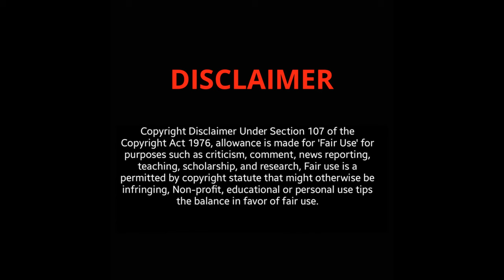Top 10 Beautiful Women in LINGERIE | Mature Older Women 15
Women of a certain age face a lot of challenges. Only with a little planning and detail, you can look stylish and feel confident. And when you are confident. Then we are going to Talk about Lingerie.